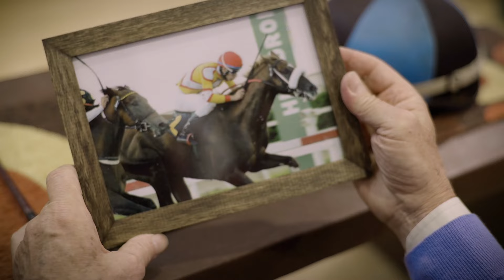Matungo - Miniserie - Trailer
Matungo - El mundo del Turf y su trastienda por primera vez en una miniserie de habla hispana sin precedentes, con un gran elenco.
Alejandro Awada, Pablo Alarcón, Victoria Carreras, Emilio Bardi, entre otros.
Luego de una larga espera se aproxima el estreno más esperado y reclamado por la afición hípica.
Una historia de heroísmo, amor y perseverancia cargada de emociones que muestra que los sueños se gestan con locura y se persiguen con coraje.
Música
Marcelo Ferraris